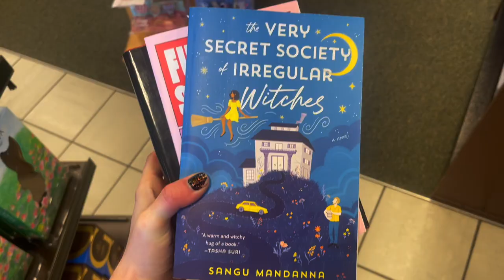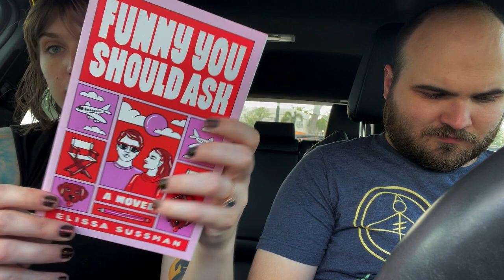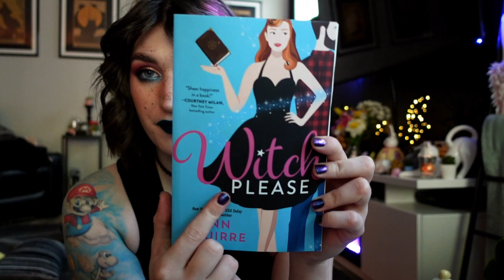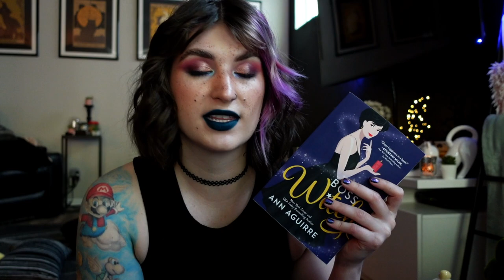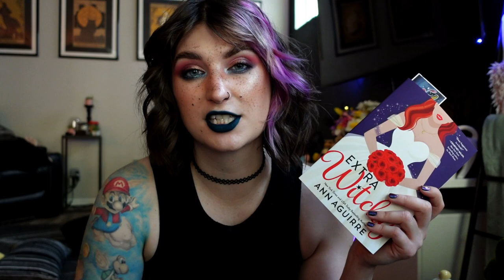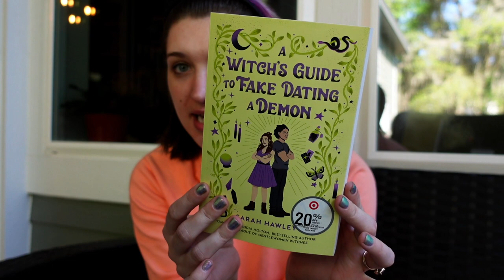Universal, Book Shopping, & Johanna Parker Haul | VLOG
Hi friends!
I'm a cruelty free makeup lover!

📫Betty-Jean
     5745 SW 75th St # 287

FAQ~
A: Usually INH, Amazon, or they’re from a local shop.
A: My favs are from Blend Bunny, Lethal, & Sigma
A: Dry/Normal.